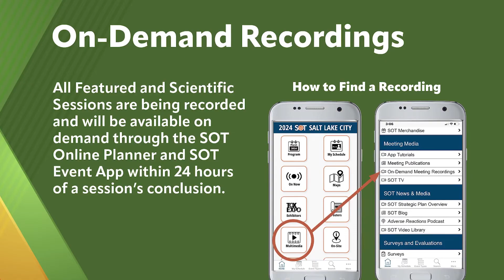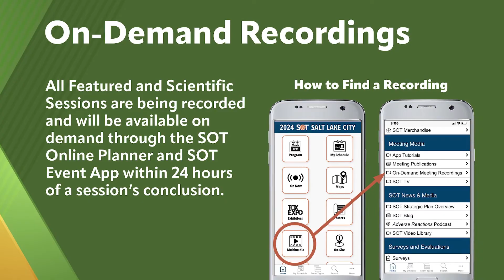Toxicology’s Role in Consumer Electronics | Mansi Krishan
Mansi Krishan from Meta talks to SOT TV about the role toxicology plays in consumer electronics.